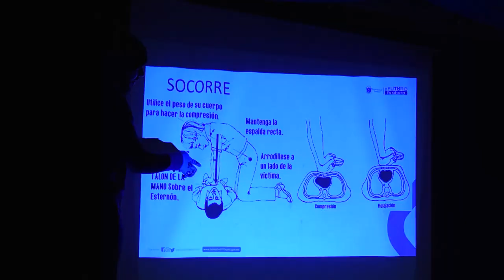Lugares. Salto del Aures (segunda parte)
LugaresSonsónTV

 Nuestra aventura en Abejorral no ha terminado. Y luego de la travesía del viaje, logramos llegar.

Aquí la segunda parte de esta aventura, en búsqueda del Salto del Aures.  🍃 🌳